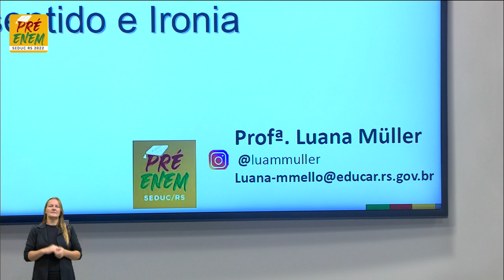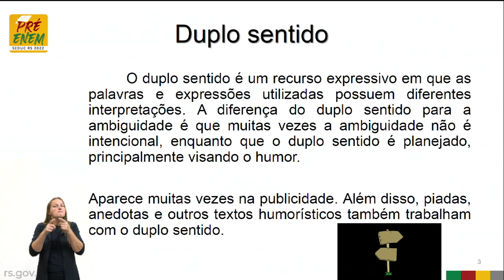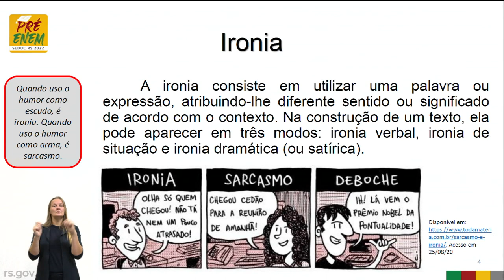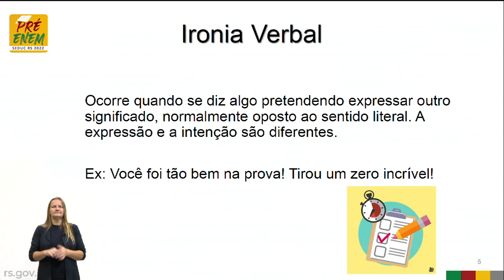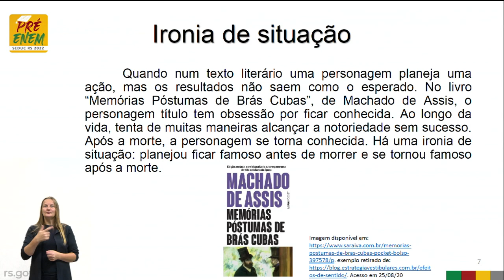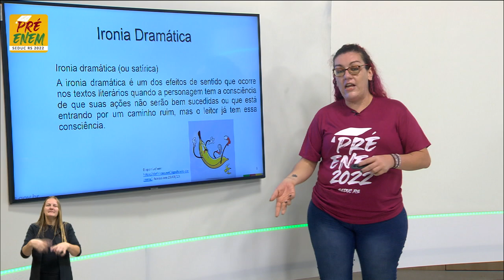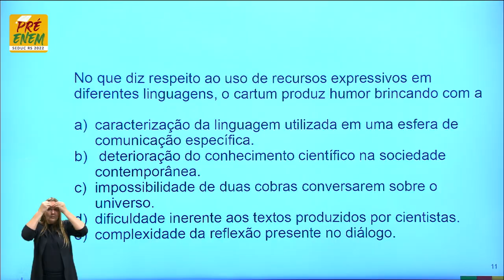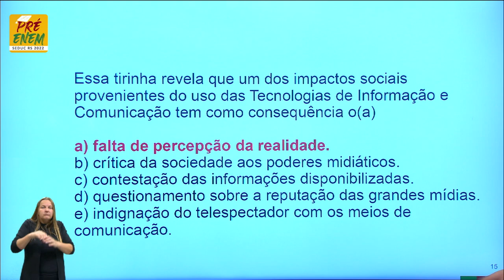Pré-Enem 2022 - Língua Portuguesa - Aula 10 - 06/05/2022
Aula 10 - Estudo dos aspectos linguísticos da língua portuguesa - Título: Duplo sentido e Ironia